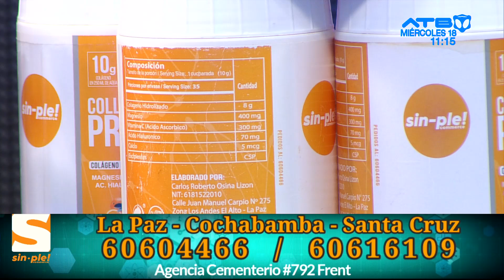Sin-Ple! presenta el suplemento “Collagen Pro +”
La empresa Sin-Ple! presentó el colágeno hidrolizado “Collagen Pro +” un suplemento natural destinado a mejorar el funcionamiento de las articulaciones, evitar las líneas de expresión y la caída del cabello.